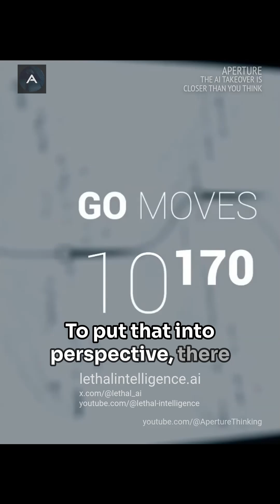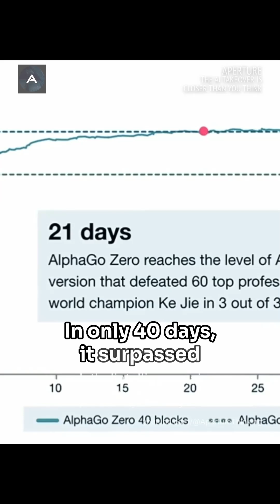How AI mastered 2,500 years of Go strategy in 40 Days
The rise of AlphaGo Zero showed that AI can learn complex tasks without human input, surpassing 2,500 years of Go strategy in just 40 days.